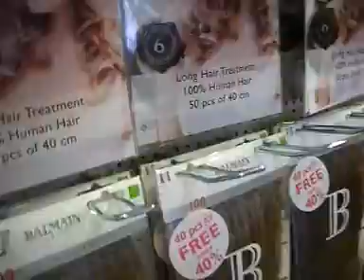Louisa bij g4hair in tegelen, 2013